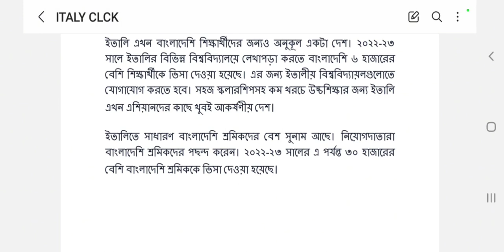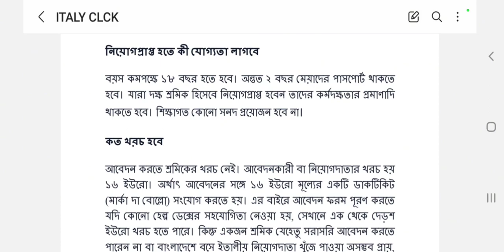সু খবর! এ বছর ইতালি ভিসা আবেদনকারিদের জন্য / ক্লিক ডে শুরু ২ ডিসেম্বর ! ২,৪,৮ তারিখ !The click day